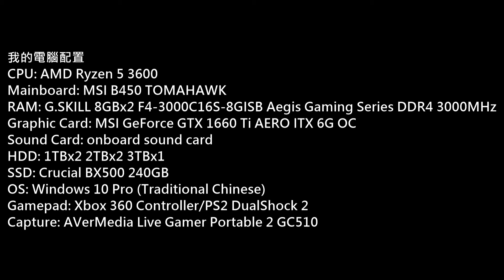DOA Xtreme Venus Vacation PC Gameplay P.888